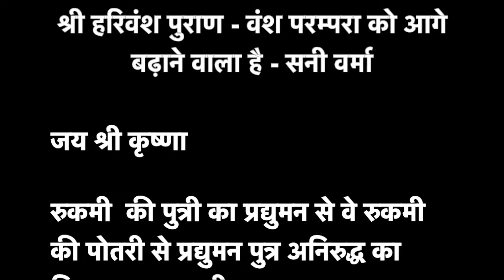Harivansh Puran 22 | हरिवंश पुराण कथा - वंश परम्परा को आगे बढ़ाने वाला है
1. रुकमी  की पुत्री का प्रद्युमन से वे रुकमी की पोतरी से प्रद्युमन पुत्र अनिरुद्ध का विवाह तथा रुकमी का वध - 0:31

2. रैवतक पर्वत पर पारिजात पुष्प से रुक्मणी का सम्मान और सत्यभामा का इरिषा कोप भवन में जाना - 6:31

श्री हरिवंश पुराण महात्म्य

मानव जीवन के लिये उपयोगी इस ग्रन्थ का पाठ करने से पूर्व महर्षि वेद व्यास भगवान श्रीकृ,ण, पाण्डुपुत्र अर्जुन एवं ज्ञान की देवी सरस्वती का ध्यान करे ।

सनातन धर्म के रचियता महर्षि वेद व्यास जिन्होंने इस पुराण की कथा क वर्णन किया, उनके चरण कमलों में सादर वन्दन ।  अज्ञान के तिमिर में यह प्रकाश ज्योतिरुप सबका कल्याण करे  ।  मैं उन गुरुदेव को नमस्कार करता हूँ ।  यह अखण्ड मंगलाकार चराचर विश्व जिस परमपिता परमात्मा से व्याप्त है ।  मैं उनके नमस्कार करता हूँ ।  उनका साक्षात दर्शन कराने वाले गुरुदेव को नमस्कार करता हूँ ।  ज्ञानियों ने हरिवंश पुराण को ब्रहृ, विष्णु, शिव का रुप कहा है ।  यह सनातन शब्द ब्रहमय है ।  इसका पारायण करने वाला मोक्ष प्राप्त करता है ।  जैसे सूर्योदय के होने प अन्धकार का नाश हो जाता है,  इसी प्रकार हरिवंश के पठन पाठन, क्षवण से मन, वाणी और देह द्घावरा किये गए सम्पूर्ण पाप नष्ट हो जाते है ।   जो फल अठारह पुराणों के क्षवण से प्राप्त होता है, उतना फल विष्णु भक्त को हरिवंस पुराण के सुनने से मिलता है, इसमें संदेह नहीं है ।  इसे पढ़ने और सुनने वाले स्त्री, पुरुष, बालक, विष्णुधाम प्राप्त करते है ।

पुत्रांकाक्षी स्त्री-पुरुष इसे अवश्य सुने ।

विधिपूर्वक हरिवंश पुराण का पठन-पाठन, सन्तान गोपाल स्तोत्र का एकवर्षीय पाठ अवश्य पुत्ररत्न प्रदान करता है ।

जो पुरुष या स्त्री चन्द्रमा, सूर्य, गुरु, गुरुधाम, अग्नि की ओर मुख करके मलमूत्र त्याग करता है वह नपुंसक, बांझ होता है ।  अकारण फल-फूल तोड़ने वाला, सन्तान क्षय को प्राप्त होता है ।  परस्त्री गमन, बिना पत्नी बनाये क्वांरी कन्या का शीलहरण करने वाला वृद्घावस्था में घोर दुःख पाता है ।  व्यभिचारिणी स्त्री बुढ़ापे में गल-गलकर मरती है ।  निन्दनीय र घृणित कर्मी महाशोक को प्राप्त होता है ।  अतएव श्री हरिवंश पुराण का पारायण कर वह अपना दुख हल्का कर सकता है ।  हरिवंश पुराण के श्रवण, पाठने से वह दोष दूर हो सकता है ।